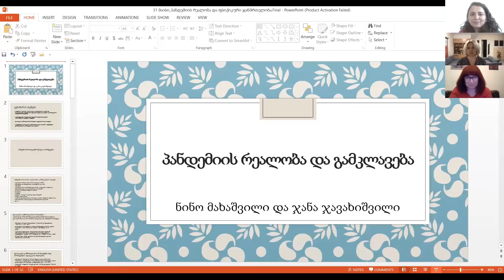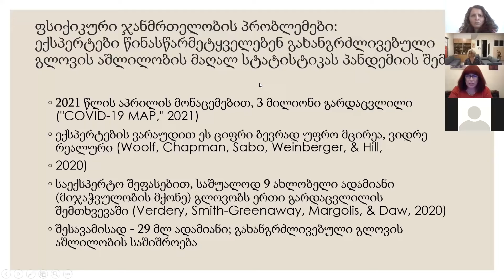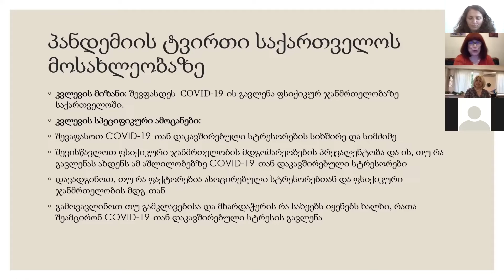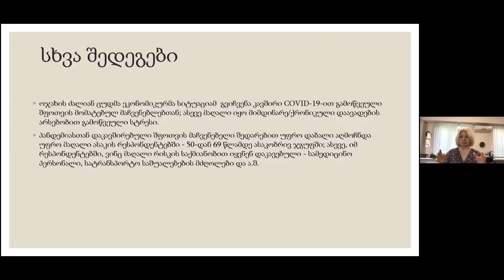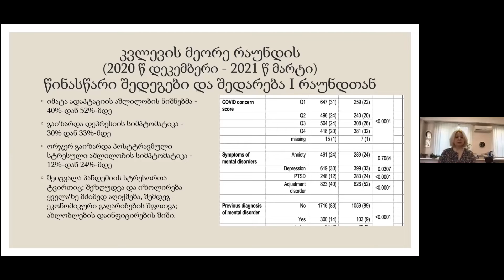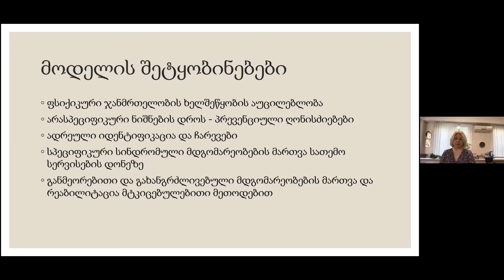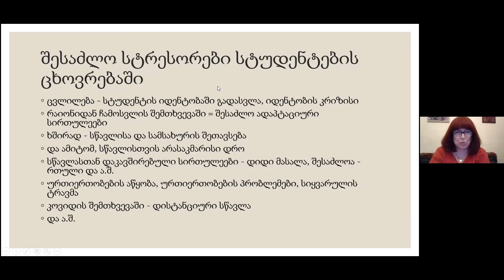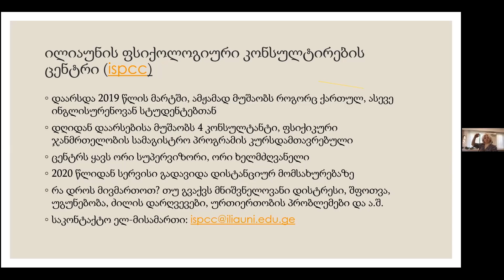ჯანა ჯავახიშვილის და ნინო მახაშვილი - როგორ შევინარჩუნოთ კეთილდღეობა